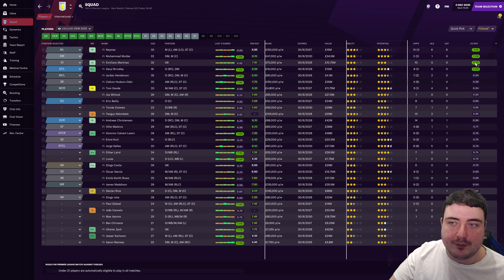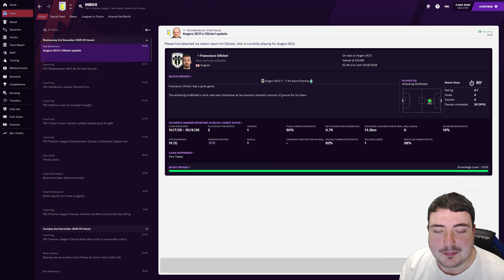FM21 Aston Villa | CONTINUING THE FIGHTBACK | The SAF Challenge #56 | Football Manager 2021 4k